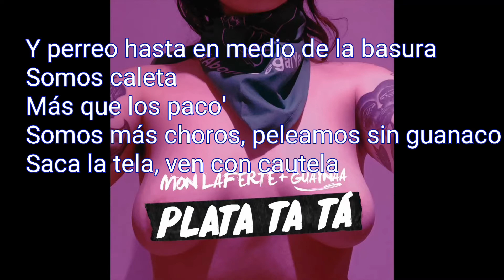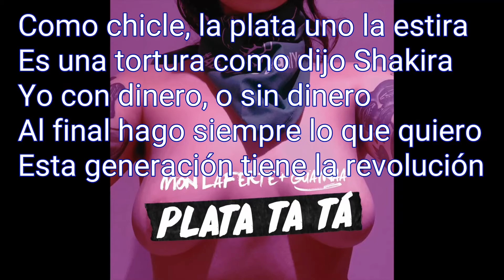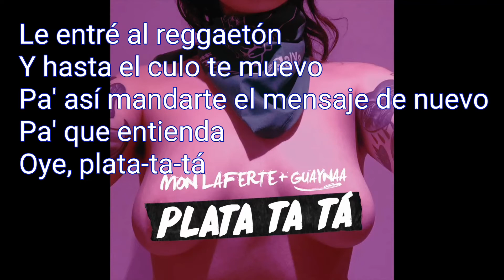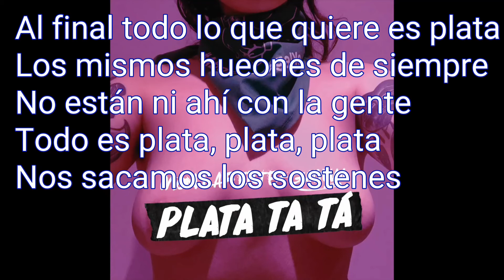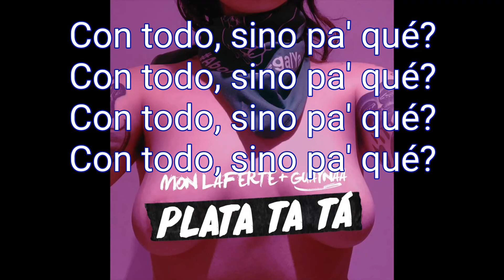Plata ta ta "Letra" (Mon Laferte & Guaynaa)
Mon, Laferte, Guaynaa, Plata, Ta, Tá, (Audio), Music, Universal, Mexico, Latin, Urban, letra, letras de musica, plata ta ta letra